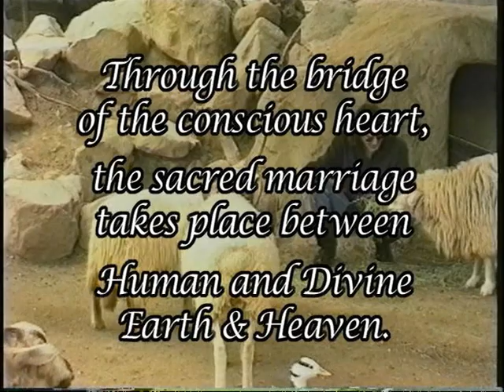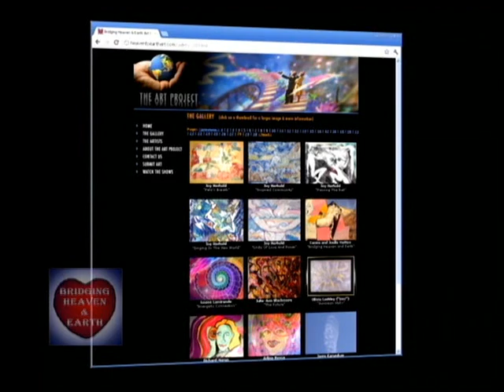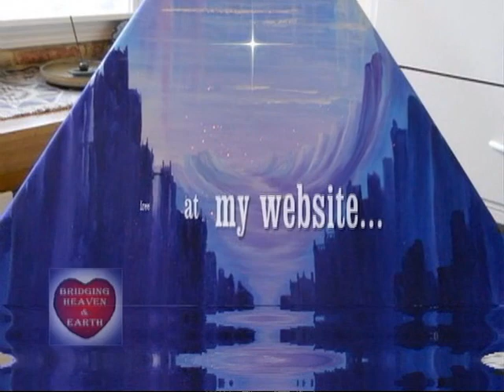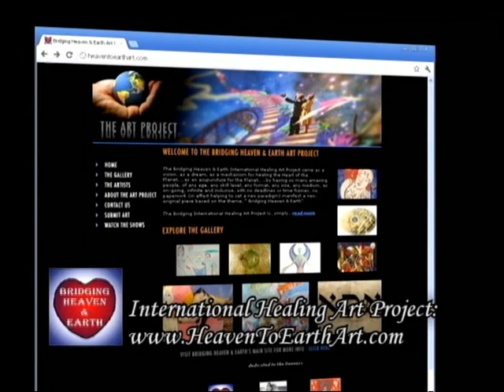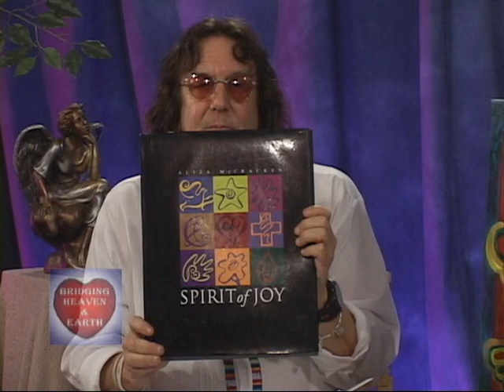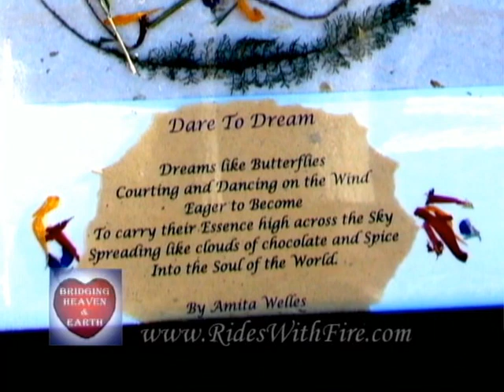Bridging Heaven & Earth Show # 286: Sixth Annual International Healing Art Project Show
On this Show, we discussed the Bridging International Healing Art Project and showed some of the many, many, magical and wondrous pieces, from all over the world and from all ages, colors and creeds, that have already arrived at the Foundation facilities.

The Sixth Annual International Healing Art Project Show was taped as one of the amazing shows during Bridging's Twenty-First Season. On this wonderful show, Allan, again with great passion and inspiration, talks about the Healing Art Project, the art, the artists, the vision it came from, the importance, the value, the new paradigm, read messages that came through the artists during their creative process, etc. and shows many of the magical pieces that had been sent from all over the world based on the theme, "Bridging Heaven & Earth" and dedicated to the Infinite and the Inclusion and the Oneness and the Love.

The Bridging Art Project is, simply:

"a world-wide energy amplifying process using art and the collective energies of many. basically it is that each artist produces an all-new (so it is fresh, spontaneous and NOW) work of art (painting, sculpture, collage. anything that comes through them) based on the theme " Bridging Heaven & Earth ". the collective energies of so many unbelievable, creative, people, from all over the world thinking, meditating on, and manifesting Bridging Heaven & Earth " will be huge.

Then we will put the art on the Bridging television show that goes out all over the U.S. to over 150 cities and is shown on YouTube, Vimeo, etc. We will put all pieces on our extraordinary Healing Art website and feature them in the Bridging newsletter. gallery openings, shows at beautiful venues. it's all open, inclusive, and infinite.

Also, whatever we sell the art for will be split with the artist and the Bridging Foundation so each individual artist, as well as the Foundation, will be supported.

That's it, in short. the response has been unbelievable.

Check out the Bridging Healing Art Project to see some of the truly amazing world-renowned artists (and all others of all ages and skill levels) who have joyously joined the Bridging Heaven & Earth Art Project.

Remember: The intention of the Bridging Heaven & Earth International Healing Art Project is to spread/enliven the vibration of Love--that is the Heart of the Project. "

To get a better "feel" for the Healing Art Project, you might also want to watch the Fourth Annual Healing Project Show # 241 at:

It makes a big difference when you hear Allan talk about the Healing Art Project and when you see all the amazing art manifestations from all over the Globe!!!